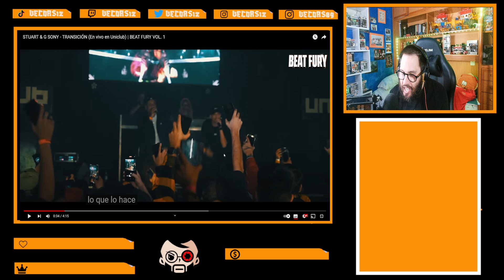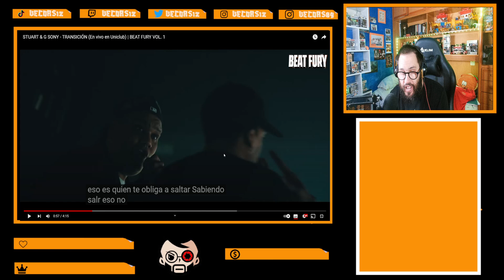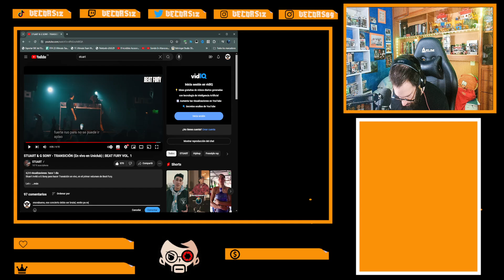stuart y g sony transicion en vivio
Stuart  mc argentinno canta un tem,a junto al artista g sony  en el primer volumen de Beat Fury.